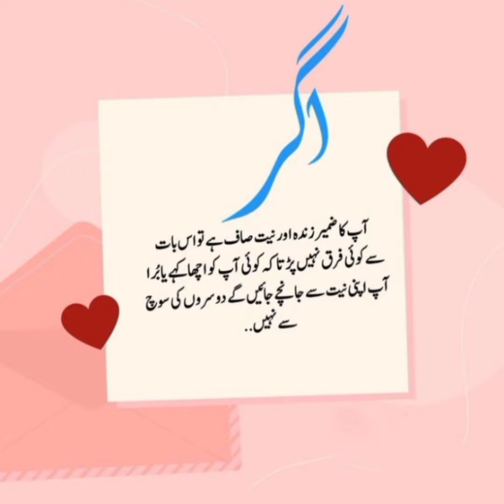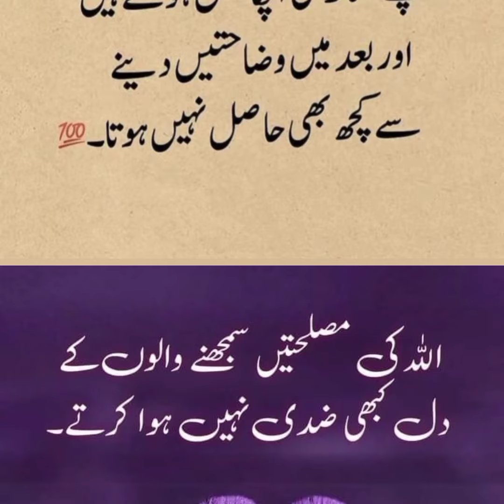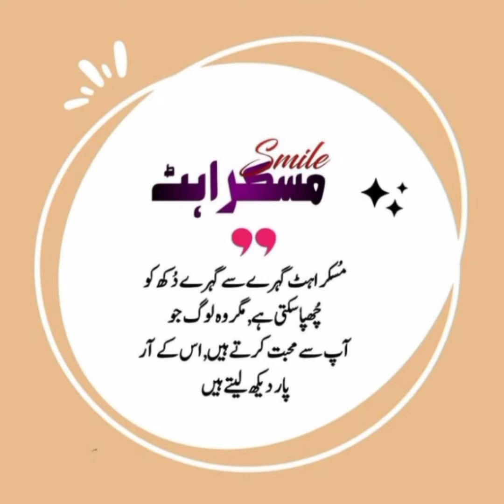Amazing Collection Quotes In Urdu|Islamic Quotes In Urdu|Urdu Poetry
Urdu quotes
Urdu quotes husband wife relation
Urdu heart touching quotes
Urdu quotes islamic status
Most beautiful Urdu islamic quotes
Islamic Urdu quotes
Urdu shayari
Islamic status
Urdu poetry
Islamic shayari
Golden words
Deep quotes
Inspiration quotes in Urdu
Rumi quotes
Bano quotes quotes
Amazing islamic collection